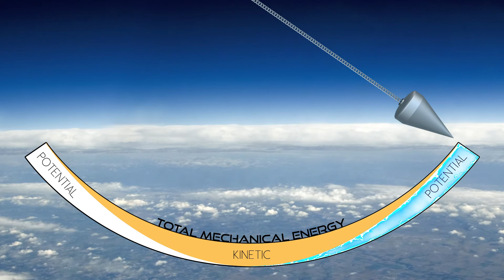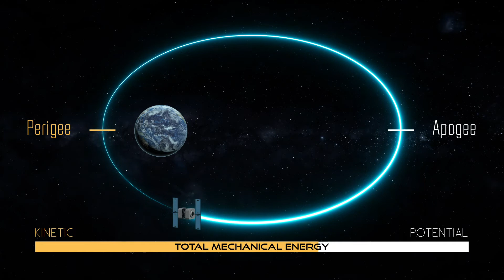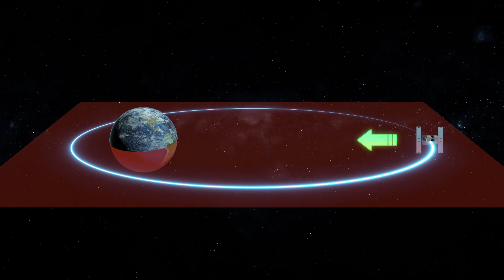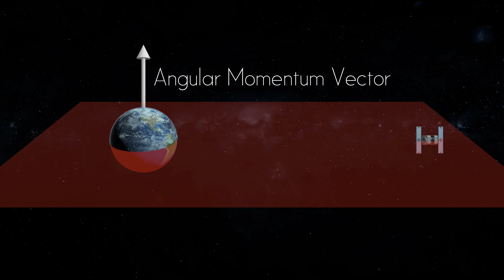Ep IV. Conservation of Energy & Momentum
Learn about Conservation of Energy and Conservation of Momentum and how each affect orbits.